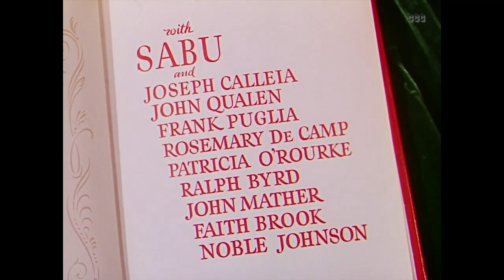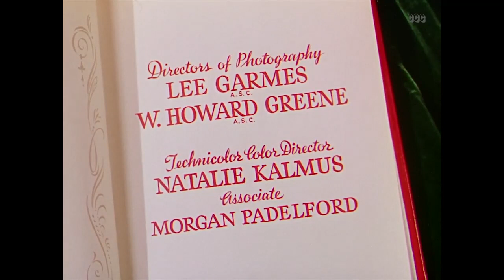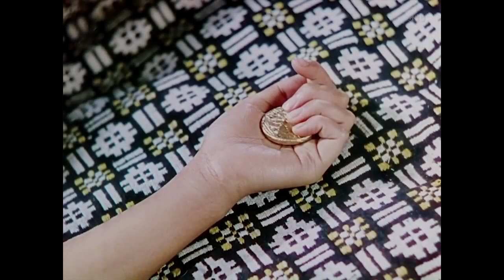The Jungle Book FULL MOVIE (1942)